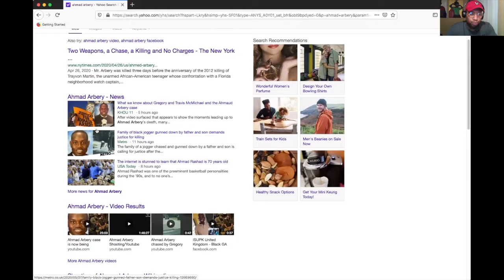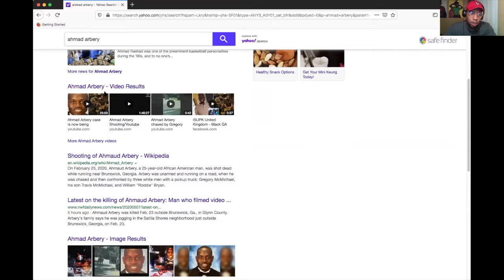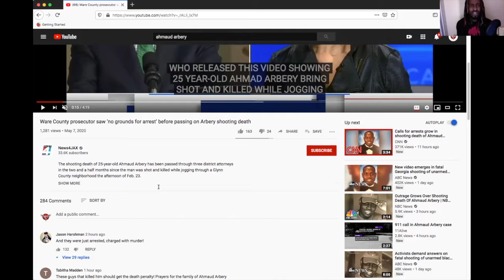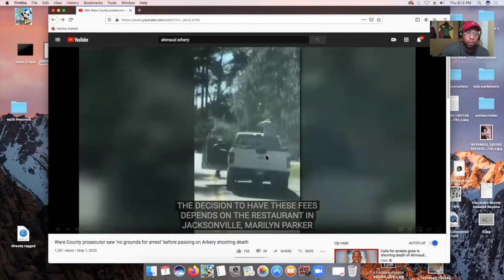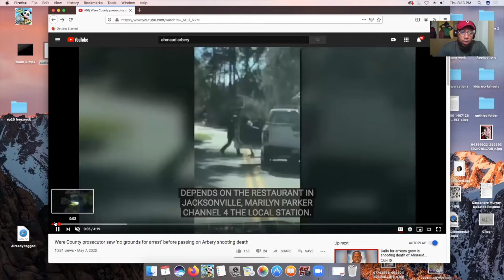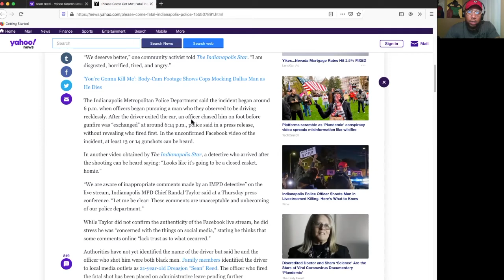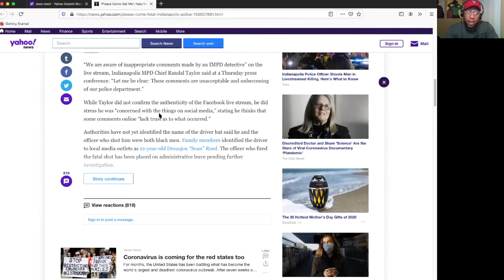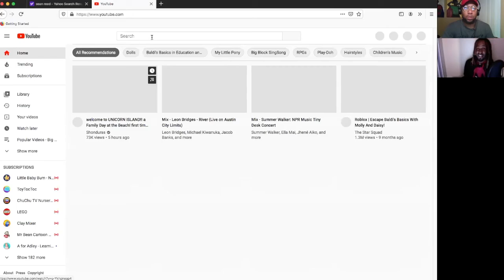Trippin & Politikin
Byrd Coppafeel & LaRon Emcee

Pheonix Scott & Jesse Hope

Episode 1